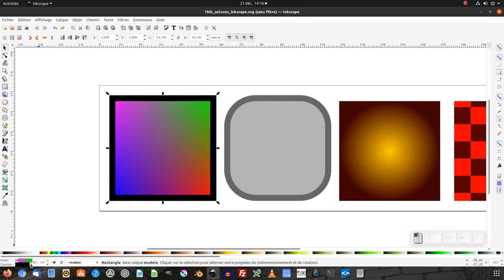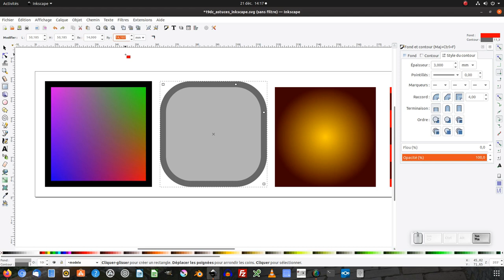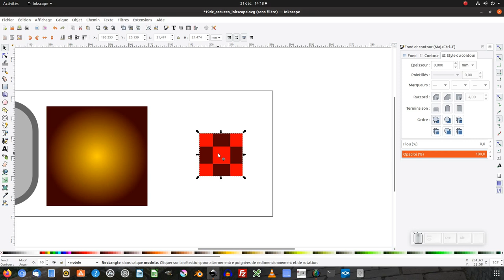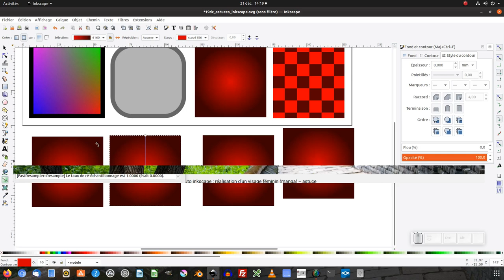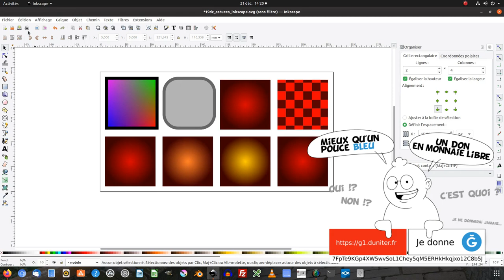Tuto inkscape : trucs et astuces pour débutant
Nous allons voir quelques trucs et astuces pour inkscape